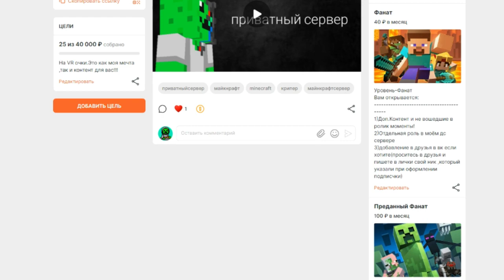БедВарсик!И смешно и грустно *BedWars*